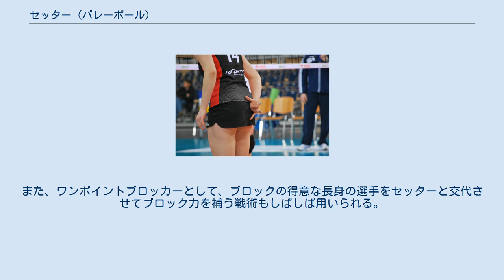セッター (バレーボール)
サイン バレーボールにおけるセッター（英: Setter）は、トスをあげる役目の選手である。
 セッターはボールに素早く反応してトスアップを行うための敏捷性とプレイの正確性、長く高いトスを上げることのできる筋力、さらには試合全体を見渡し、ゲームをコントロールできる大局観と冷静さ、リーダーシップなどが要求される極めて重要なポジションである。
バックトスやジャンプトス、クイック、平行トス、バックアタックへのトスなど様々なトスに対応する幅広い能力を求められる。
複数のスパイカーを使い分けながらゲームコントロールを担うポジションであることから、セッターはバレーボールにおける司令塔と表現される。
チームを構成するポジションのなかで最も高い運動能力が要求されることもあり、一般には中型（小型）の選手がセッターを務めることが多い。
全日本男子チームにおいても、ミュンヘンオリンピック金メダリストの猫田勝敏やロサンゼルスオリンピックチームのセッター古川靖志など、180cm前後の小さな選手が務めることが多かったが、身長188cmの真鍋政義のように、近年はやや大型化の傾向もみられる。
女子全日本チームにおいては、モントリオール五輪金メダリストの松田紀子やロンドンオリンピック銅メダリストの竹下佳江は身長170cmに満たない小型のセッターであった。
ソウル五輪、バルセロナ五輪に出場した中田久美は176cmと女子選手としては高身長のセッターとして活躍した。
 近年はコートをスロットと呼ばれる領域に分けて戦術を考えるのが一般的である。
 ネットに正対した状態で、幅方向に9つに分けられたエリアのそれぞれがスロットであり、個々のスロットは幅1m×長さ3mエリアからなる(通常、スロットはアタックラインより前のエリアを指す)。
一般的にセッターは左から6番目、右から4番目の0スロットと呼ばれる位置でセット(トスアップ)を行う。
そして、セッターに近い側からレフト方向に1～5スロット、ライト方向にA～Cの3スロットに対してファーストテンポ、セカンドテンポといったトスを供給する。
 本来、スパイカーへのトスは前述の0スロットの、ネットから1m以内程度の位置から供給されるのが理想的であるが、レシーブの状況によってはネットからかなり離れた位置からトスアップがなされることもしばしばである。
このようなケースでは通常のレフトやライトへのトスよりもやや高いトス＝ハイセットが選択される。
かつてはセッターに加えてオポジットの選手が補助的にハイセットを上げることが多かったが、近年はオポジットの攻撃力が高まったことを背景に、リベロの選手がハイセットを担当するケースが増えた。
リベロはアタックラインより前でオーバーハンドのトスをあげられないため、そういったケースではアンダーハンドでのハイセットとなる。
一般的にはサード・テンポの攻撃＝ハイセットからのスパイクと考えて差し支えない。
なお、現在におけるハイセットは、いわゆるネットから離れたエリアから供給される二段トスとほぼ同じ意味として使われるが、厳密には"ハイセット"は「高いトス」の意味であり、両者は完全に同義ではない。
実際、バレーの高速化が進んだ近年ではセカンド・テンポや場合によってはファースト・テンポに極めて近い球出しの二段トスがスパイカーに供給されるケースが増えた。
 主にセッターがトスを上げると見せかけてそのまま攻撃に転じる戦術を指す。
片手でフェイント的に行う場合もあれば、体制を入れ替えて強力なスパイクを叩き込むケースもある。
また、両手によりパスアタック的に相手コートの空いている場所に落とす戦術もツーアタックの一種といえる。
後衛のセッターはネットの高さを超えて攻撃ができないため、ツーアタックはセッターが前衛でトスアップを行う場合に限られる。
もちろん、セッター以外の選手がツーアタックを行うケースもある。
 ツーセッターとはバレーボールにおける戦術のひとつで、二名のセッターを置くフォーメーションのことである。
対角のポジションに入る二名のセッターは、前衛ではスパイクを、後衛ではトスアップをそれぞれ行う。
一般のツーセッターシステムでは、二人のセッターは前衛でライト側にまわるスタイルがとられるが、センタープレーヤ(ミドルブロッカー)の二人がセッターを兼ねる形のツーセッターシステムも存在する（かつて女子社会人チーム「日立」の山田重雄監督は、江上由美と石田京子のセンターツーセッターのフォーメーションを試したことがある）。
また、二人...